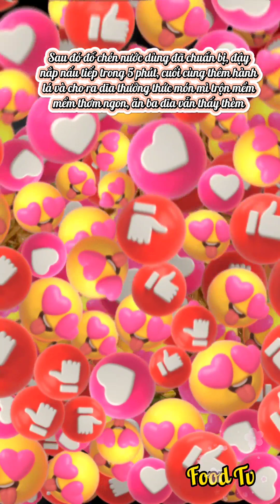Light & Easy Recipes Perfect For After Christmas | Part Two - Cánh gà chiên tỏi ớt | Food Tv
Nếu bạn đang bận không có nghĩa là bạn không thể nấu được những món ăn ngon, mình chia sẽ ba công thức cho những khoảnh khắc bạn thiếu thời gian
Mình chia sẽ món ăn mới mỗi ngày bằng tất cả tâm huyết, mong các bạn theo dõi mình và cho mình một like để khích lệ mình nhé, cám ơn các bạn